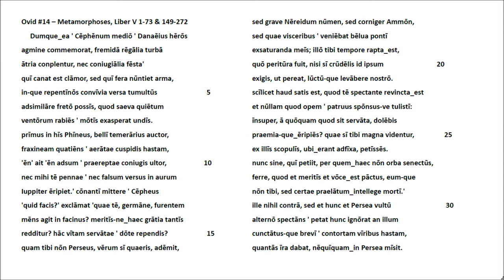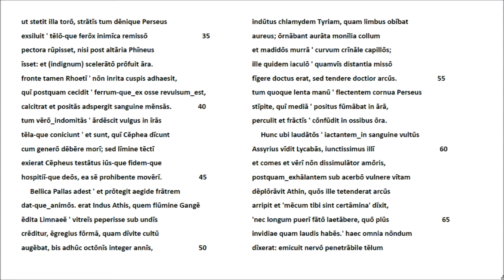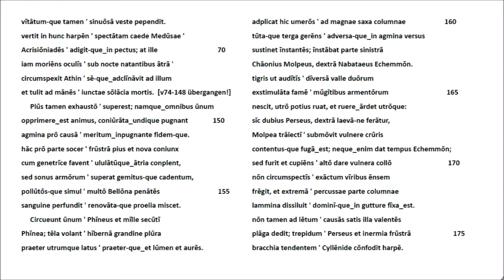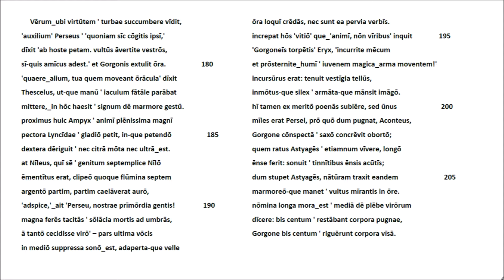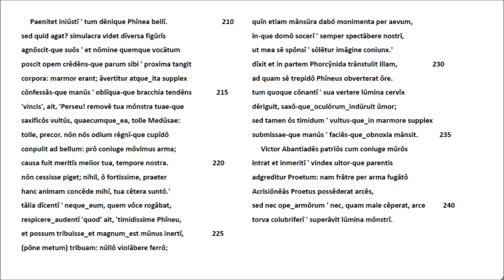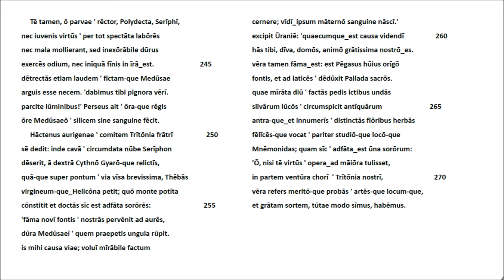Ovid #14 Metamorphoses Lib. V, v1-73 & 149-272 - Lateinische Rezitation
In diesem Text sind die Zäsuren durch Apostroph ' (nicht mit den Anführungsstrichen der direkten Rede zu verwechseln) markiert. Während wir bisher vor allem dem Versfluss folgen wollten, versuchen wir hier, die mehr oder weniger korrespondierenden Strukturen von Vers und Satz hervorzuheben. - Perseus (s. Ovid #13) feiert mit Verwandten und Leuten des äthiopischen Königs Cepheus seine Hochzeit mit dessen Tochter Andromeda, die er von dem Meeresungeheuer befreit hat, das sie zu verschlingen drohte. Andromedas zuvor untätiger Verlobter Phineus zettelt eine Saalschlacht an, um seinen Anspruch auf die Braut aufrecht zu erhalten und den Helden Perseus auszuschalten. Die von uns übergangenen Verse (v74-148) schildern die Todesarten der von Phineus angestachelten Krieger - eine den Gladiatorenspielen ähnliche Szene, die wir unseren Hörern lieber ersparen. Perseus kann die der Zahl nach weit überlegenen Gegner zuletzt mit Hilfe des Medusenhauptes in Steindenkmäler ihrer selbst verwandeln.